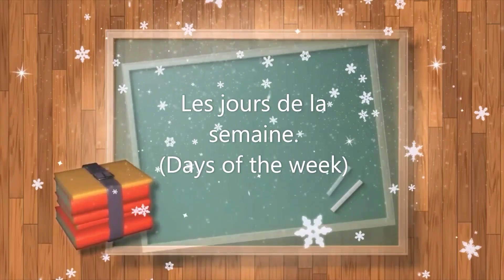LES JOURS DE LA SEMAINE /DAYS OF THE WEEK IN FRENCH .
Good morning, how are you? Today we are working on days of the week. We all know how important that is in a language and in our everyday life. Here you are going to learn the right pronunciation and spelling of those days. Listen and practice along . Thank you